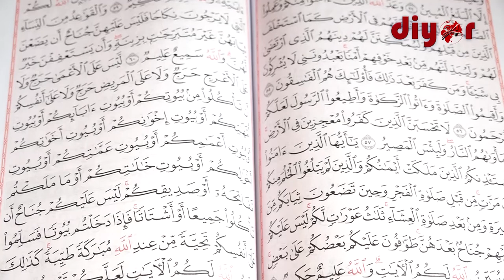Тақво ва унинг фазилати //Ирфон лойиҳаси//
“Тақво” сўзи араб тилида “сақланмоқ”, “эҳтиёт бўлмоқ” маъноларини англатади. У “виқоя” сўзидан олинган бўлиб, озор ва зарар берадиган нарсадан тўсишни англатади. Аллоҳдан тақво қилиш деганда, инсон Аллоҳнинг жазосидан қўрққан нарсасида гуноҳдан сақланиши, эҳтиёт бўлиши тушунилади. Али ибн Абу Толиб (розияллоҳу анҳу): “Тақво – Аллоҳдан қўрқиш, Қуръон кўрсатмасида яшаш, озига рози бўлиш ва охиратига тайёргарлик кўриш”, – деган экан.

Лойиҳамизнинг бу галги сонида Олтинсой туманидаги "Аҳадхон" жоме масжиди имом хатиби Маъруф Раҳмонқуловнинг "Тақво ва унинг фазилати" мавзусидаги маърузасини тинглайсиз.